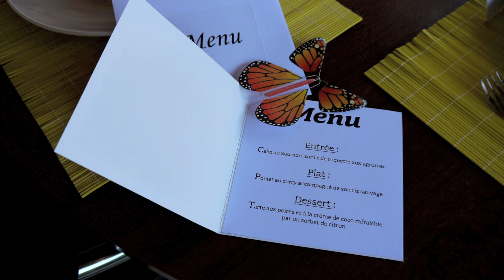Carte de menu originale pour vos réceptions : Les Papillons Magiques de Magic Flyer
Voici une idée simple et bon marché pour faire le buzz lors de vos dîners entre amis ou lors de vos réceptions les plus officielles :  créez des cartes menus uniques ! Glissez un Papillon Magique à l'intérieur et placez le tout derrière chaque assiette contre les verres. N'oubliez pas surtout de dire à vos invités d'ouvrir ces menus magiques tous ensemble avant le repas. L'effet est extraordinaire, la preuve en images...